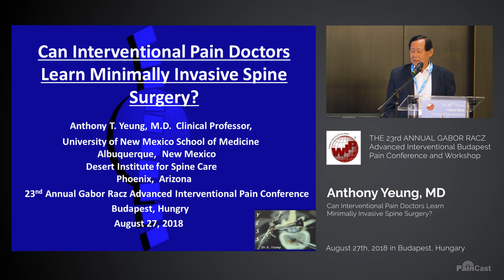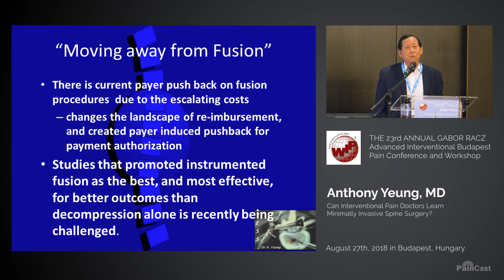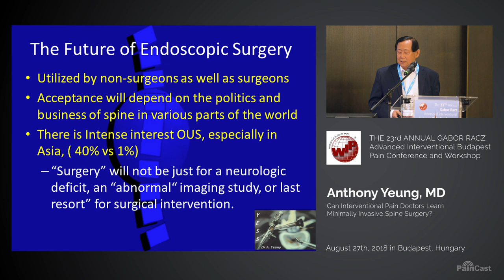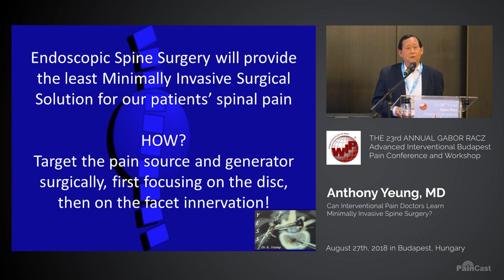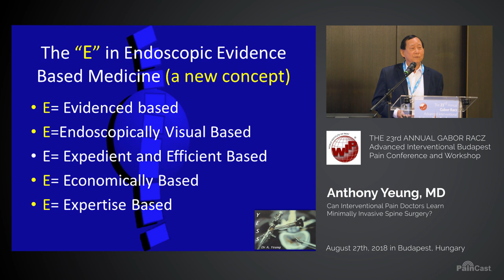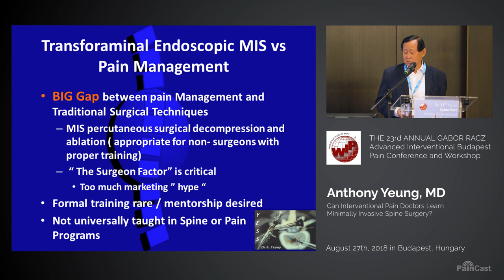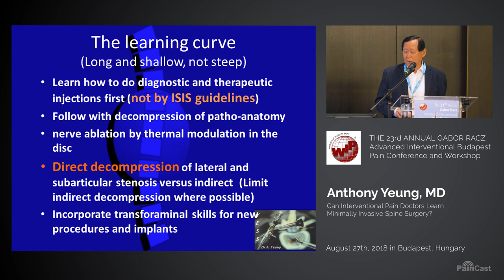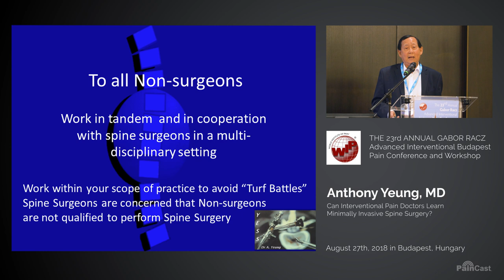Yeung Minimally Invasive Spine Surgery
From the World Institute of Pain, Dr. Anthony Yeung engages us with his perspective on the roles of pain physicians and spinal surgeons. Dr. Yeung examines why endoscopic spinal surgery is so effective for Failed Back Surgery Syndrome (FBSS), degenerative disc conditions, and a host of sources of spine pain.  Watch and discuss your thoughts with colleagues at paincast.com!